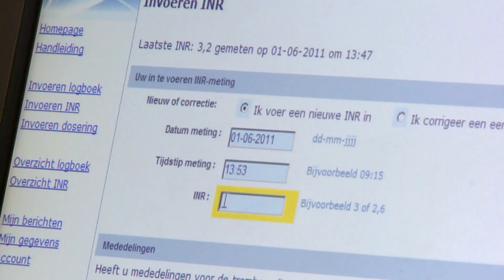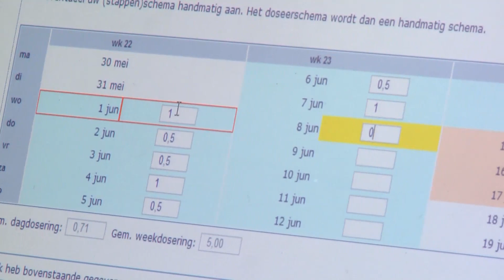Zelfmeten en -doseren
Cees de Graaff vertelt over trombose en het zelfmeten- en doseren (in het kader van zijn antistollingsbehandeling).